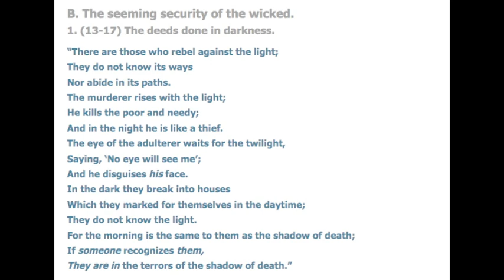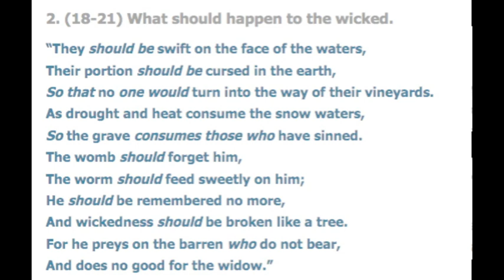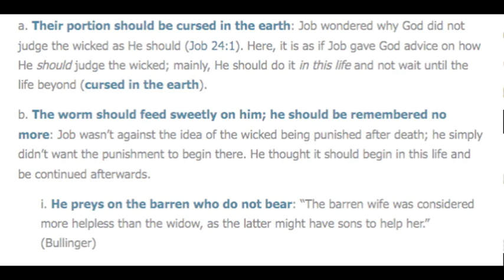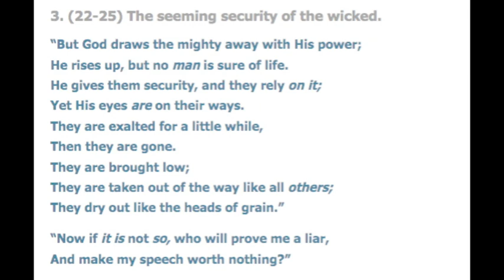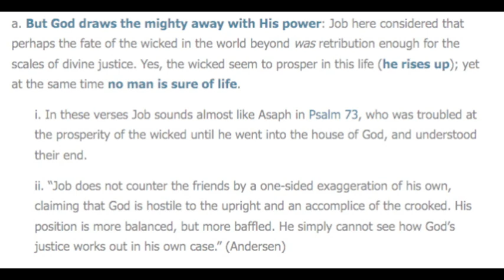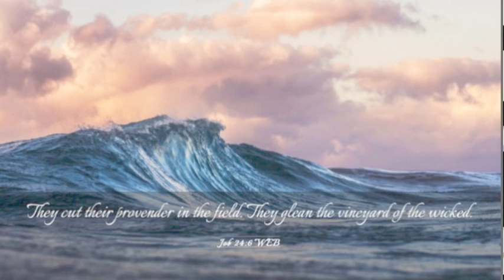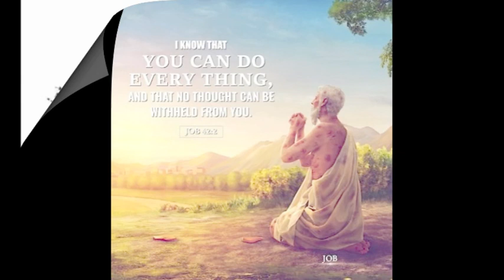Job 24 v 13 25